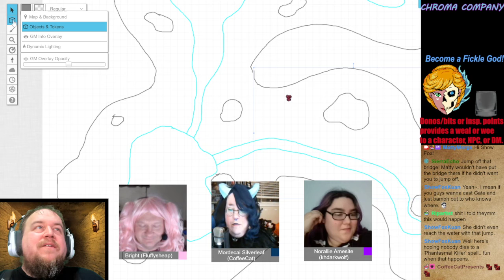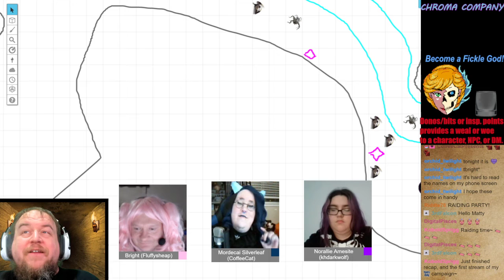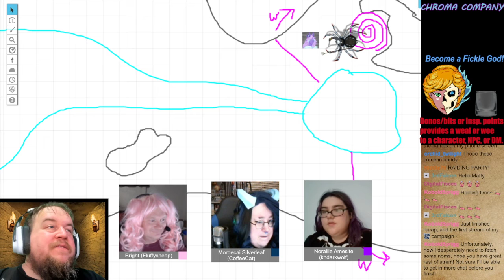REVERBERATE - Session 128; Part 2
The nightmares seem to have partially bled into reality as they have before, both in the immediacy and perhaps the not-too-distant future given the final enemy they have yet to face. Inside the webbed fey cave, Bright rescues the others as per her dream except for Norallie who has moved on ahead with the strange creatures. There in the middle of this otherworldly nest is...no, wait! REALLY?!

Join us for more content live on Twitch with workshops, paint nights, giveaways, and glorious table talk beginning around 11 p.m. Eastern. While visiting, be sure to type !discord to join us there for even more fun!